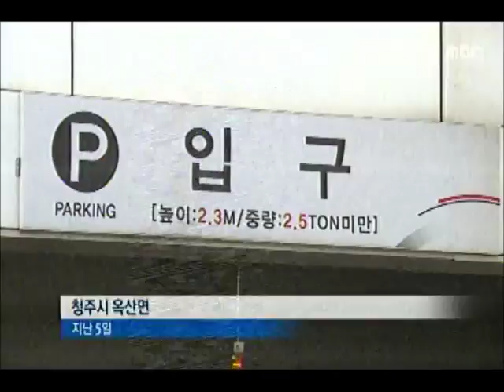[청주MBC뉴스] 연말 술자리 과음했다가는...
◀앵커▶
 송년회다 뭐다 술자리가 가장 많은 연말이
다가오고 있습니다.

그런데 이기지 못할 정도로 많은 술을 마셨다가
이런 저런 사고를 당해 숨지는 일이

           ◀ＶＣＲ▶

 소방구조대가 호수를 샅샅이 수색합니다.

 지난 12일 새벽 회사 동료들과 회식후
귀가하다 실종된 24살 이 모 씨를 찾고 있습니다.

 이날 만취한 이씨가 호수 주변을 걷고 있는
모습이 주변 CCTV에 찍혔습니다.

 결국 (S/U) "이 씨는 실종 3일 만에
집 근처 호수의 수심 2미터 지점에서 숨진 채 발견됐습니다."

           ◀ＳＹＮ▶경찰 관계자
 "쓰러져 물에 빠져 숨진 것으로 추정"

 지난 5일에도 같은 회사 40대 직원이
회식후 귀가하다  회사 주차장에서
발을 헛디녀 추락해 숨졌습니다.

 한달전에는 술에 취해 도로 한복판에
누워있던 50대가 승용차에 치여 중상을
입는 등 술에 취에 귀가하다 변을 당하는 일이 잇따르고 있습니다.

           ◀ＳＹＮ▶목격 운전자
"비가 살짝 왔었죠. 쌍라이트(상향등)를 켜고 바짝 다가가야 번호판을 볼 정도니까 좀 어두웠지 새벽이라"

 송년회 자리의 지나친 음주가
큰 화를 초래할 수 있어 주의가 요구됩니다.
           ◀ＥＮＤ▶